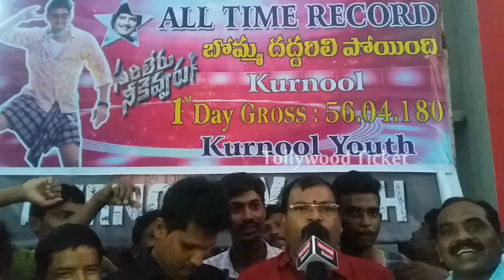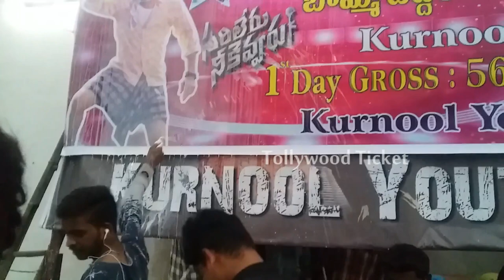Sarileru Neekevvaru 2nd Day Public Talk | Mahesh Babu | Rashmika | Anilravipudi | Tollywood ticket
watch telugu movie.Sarileru Neekevvaru 2nd Day Public Talk